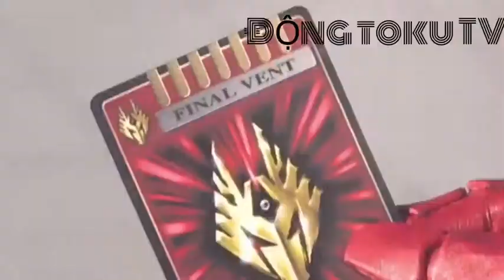[MAD] kamen rider ryuki-Alive A Life